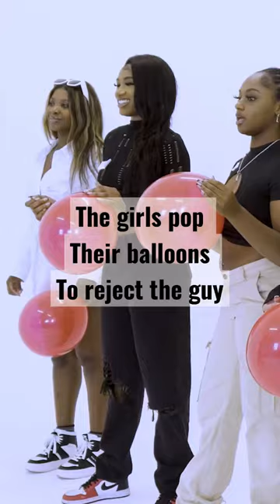Them nails sharp tho 😂